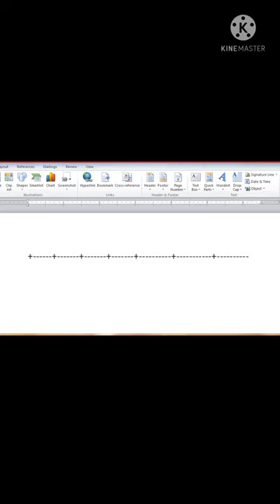Shortcut way to create Table in MS Word# SP Computer Point# Short